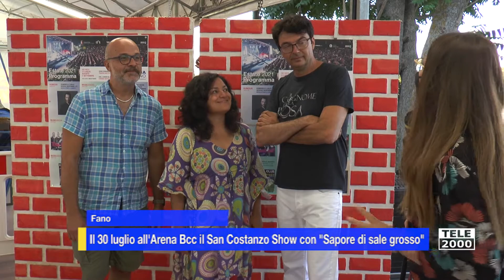Il 30 luglio all'Arena Bcc il San Costanzo Show con "Sapore di sale grosso"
"Sapore di sale grosso", il nuovo spettacolo del San Costanzo Show in scena venerdì 30 luglio all'Arena Bcc di Tre Ponti di Fano